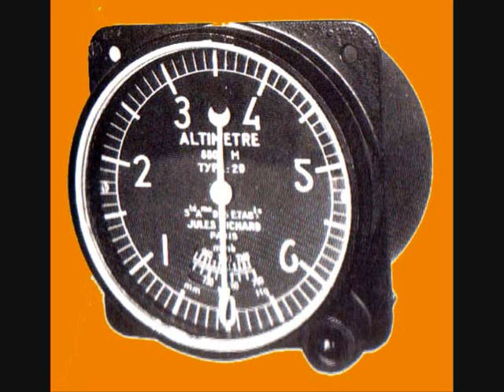SECRET CODE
SECRET CODE by SMAS -monamiimaginaire 2005